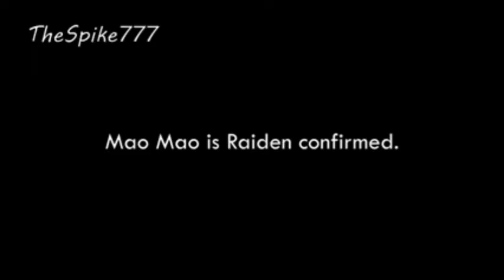Mao Mao Heroes Of Pure Heart AMV Fairy Of Shampoo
Thanks You Mao Mao
Song:Fairy Of Shampoo
Cartoon Mao Mao Heroes of Pure Heart
Edit Capcut